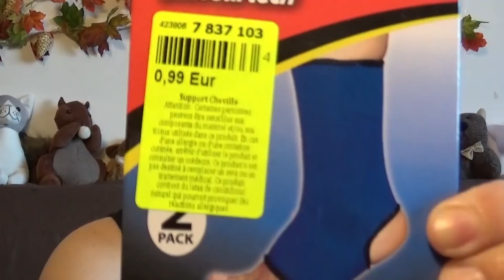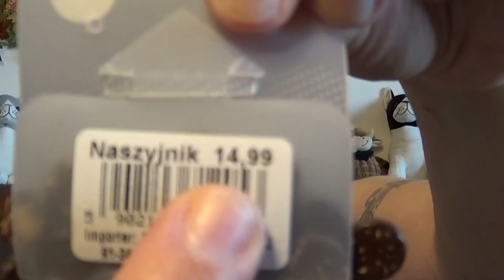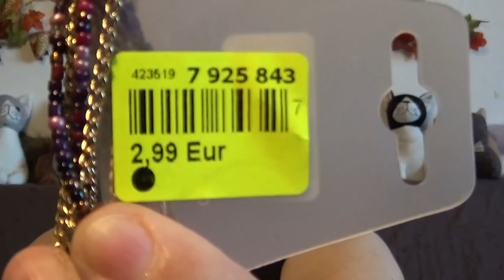HAUL NOZ - ☺🤷‍♀️ Petit mais COSTAUD !! 😯🙄 - Novembre 2018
Coucou c'est  Caramella. et  mon petit Minus d'amour comme toujours !! Gros bzzz caramella.

Voici la nouvelle vidéo HAUL NOZ que vous adorez et moi également j'adore partager mes petites trouvailles : Et oui j'ai encore craqué et….. là j'ai fait un petit haul mais costaud !! Que des trésors ! Caramella et Minus bien sur qui vous aiment !

FIN NOVEMBRE 2018 UN NOUVEAU CONCOURS POUR FETER LES FETES DE FIN D'ANNEE ALORS RESTEZ CONNECTES A MA CHAINE OU SI VOUS N'ETES PAS ENCORE ABONNES… ABONNEZ VOUS DES MAINTENANT POUR Y PARTICIPER… NOEL VIENDRA VITE ET TJ 2 GAGNANTES !! Gros bzzz caramella

INFO GENERALES :
Mon RAL :  RAL liquide matte Sephora n°35
Les B.O. : ALIEXPRESS
Ma bague : NOZ
Mon collier : NOZ
Mon haut :  DECATHLON
Mon make up : palette TOO FACED The Return Of Sexy
Ma guirlande feuilles : ACTION
Mes blocs portes animaux / emoji : ACTION

PARTAGEZ MES VIDEOS / MA CHAINE S'IL VOUS PLAIT POUR FAIRE GRANDIR MA COMMUNAUTE YOUTUBE !! Plus on est de fou plus on rit !! C'est bien connu !! MERCIIIIII MES CHATONS

P.S : MERCI DE TOUT COEUR DE VERIFIER SI VOUS ETES TJ ABONNES A MA CHAINE AVEC NOTIFICATION VIA LA PETITE CLOCHE CAR YOUTUBE A DEJA DESABONNE PRES DE 20 PERSONNES DE MA CHAINE EN 2 HEURES SEULEMENT… OUI OUI.

Plusieurs d'entre vous m'ont rapporté également le problème qu'ils n'étaient plus abonnés et ne recevaient plus les notifications de mes vidéos sans leur bon vouloir. Alors merci de votre compréhension et de votre vérification, s'il vous plait bien sur. Gros bzzzz caramella  et Minus !